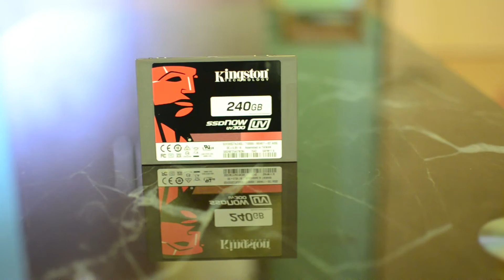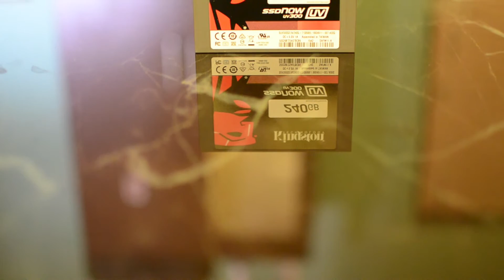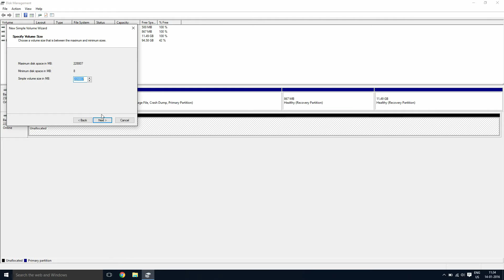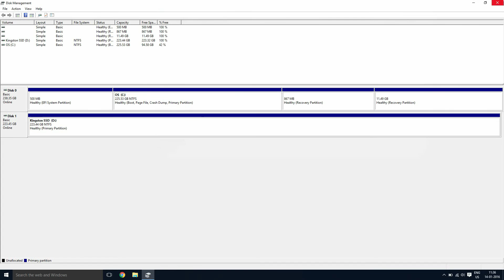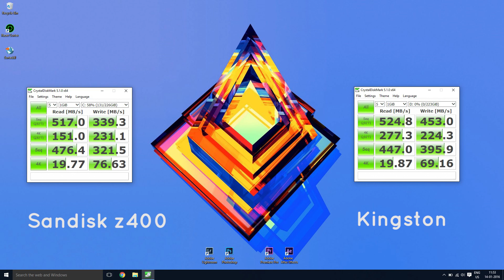Kingston UV300 SSD Review Setup And Benchmark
This Video Contain An Abselon Studio Production:
Kingston UV300 SSD Review
How to setup a Kingston SSD in Windows 10 Or Mac
Kingston UV300 SSD  Benchmarks

The Kingston UV300 Is Available in 120Gb, 240Gb And 960Gb Variants.

For US:
Kingston V300 SSDNow {Similar}

Alternatives:
120GB:

~Flipkart:
Kingston UV300 120GB SSD
Kingston UV300 240GB SSd

Alternatives:
120GB:
Sandisk SSD Plus
Silicon Power V55
Adata SP600

240GB:
Sandisk SSD Plus
Silicon Power S60
Chiprex TLC Series